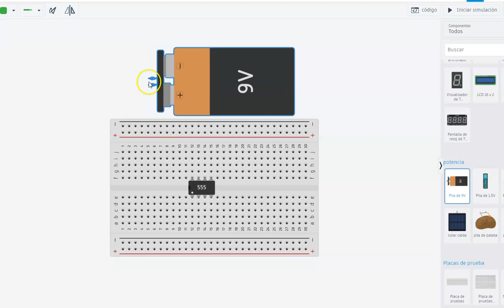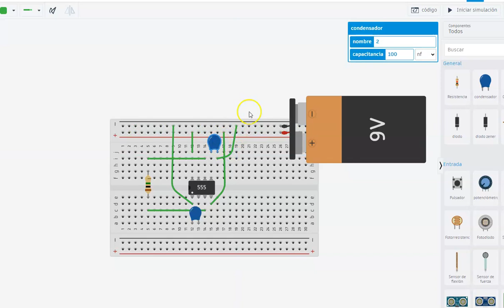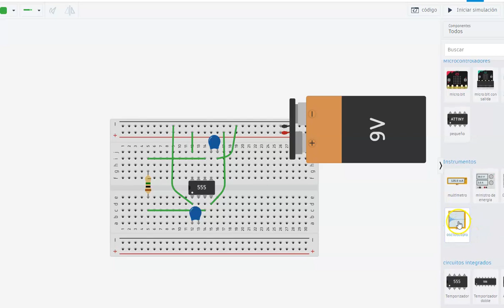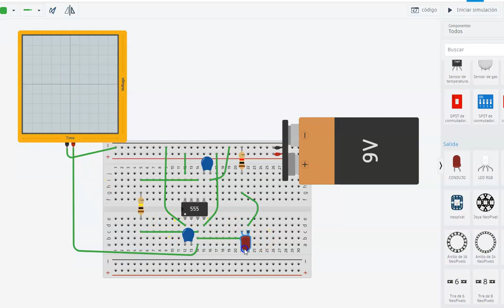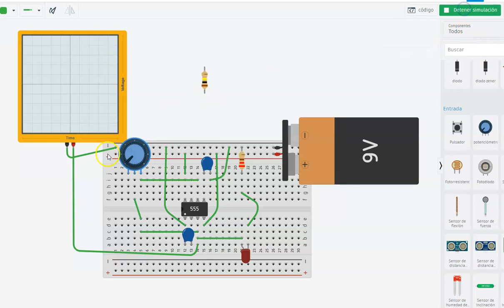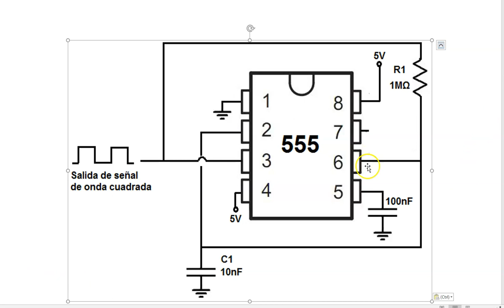paso a paso el circuito mas sencillo con el 555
en este video hacemos el circuito mas sencillo con el 555 paso a paso